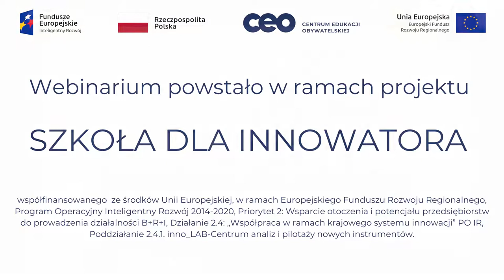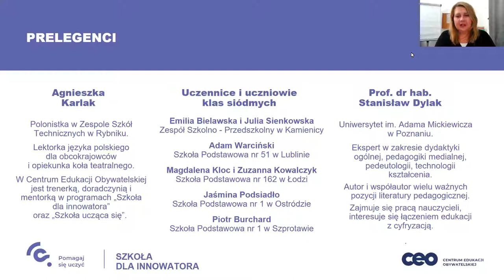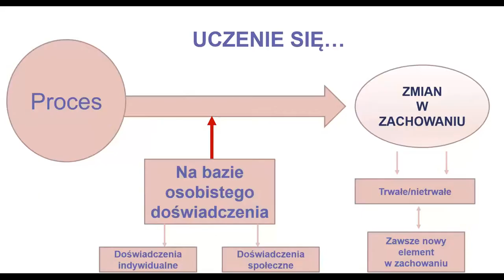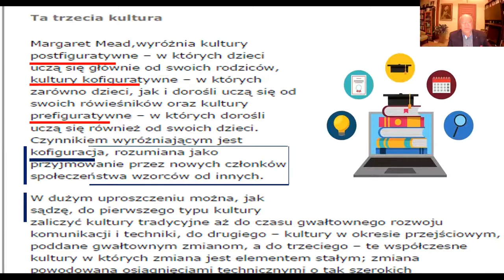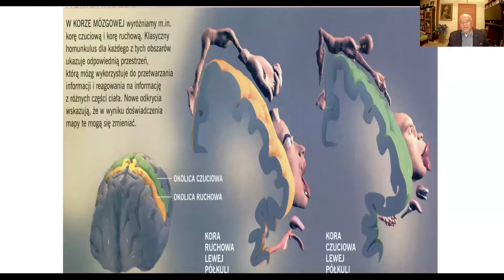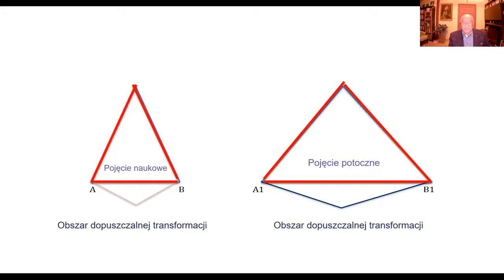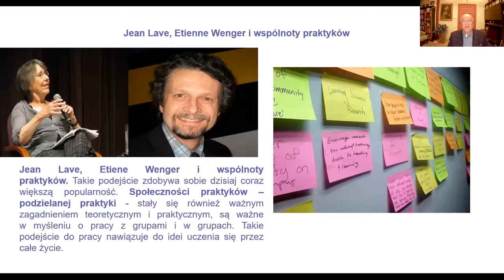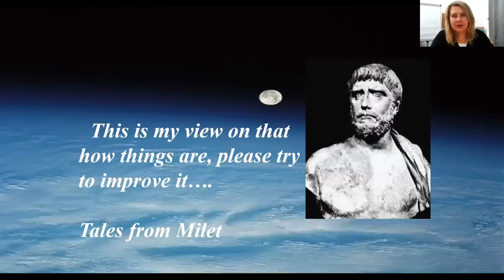Jak chcą się uczyć młodzi ludzie? Zakończenie Szkoły Zimowej w projekcie Szkoła dla innowatora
Webinarium w powstało w projekcie „Szkoła dla innowatora” i było wydarzeniem kończącym Szkołę Zimową dla nauczycieli i nauczyciele biorących udział w projekcie.

W pierwszej części oddaliśmy głos uczniom i uczennicom klas siódmych biorących udział w projekcie “Szkoła dla innowatora”.
Zapytaliśmy młodych ludzi, jak z ich perspektywy wygląda doświadczenie udziału w projekcie, w którym ich nauczyciele i nauczycielki przechodzą intensywny program zmiany sposobu swojej pracy.
W czasie ponad roku trwania „Szkoły dla innowatora” nauczyciele i nauczycielki m.in.
•        wdrażali nowe praktyki dydaktyczne takie jak praca z błędem, praca w parach i grupach, zadawanie pytań czy informacja zwrotna,
•        pracowali z zadaniami interdyscyplinarnymi,
•        testowali metody projektu i eksperymentu, rozwijania kreatywności, uczenia przez dociekanie czy odwróconej lekcji.
Pracowali także intensywnie, aby wspierać uczniów i uczennice w rozwoju kompetencji proinnowacyjnych takich jak samodzielność myślenia, rozwiązywanie problemów, zarządzanie sobą, liderstwo i współpraca.
W szkołach uczestniczących w programie zmieniły się klasy lekcyjne, pracownie tematyczne, powstały przestrzenie do wspólnej pracy i wyciszenia w korytarzach, zmieniono czytelnie i świetlice.
W czasie webinarium rozmawialiśmy z młodymi ludźmi o tym:
•        jaki wpływ na nich miało to, że nauczyciele i nauczycielki zaczęli z nimi pracować inaczej niż dotychczas?
•        na co zwrócili uwagę, co im się podobało bardziej, a co mniej w zachodzących zmianach w ich szkole?
•        czy i jak nowe elementy, które pojawiły się w ich szkole, pomagają im się uczyć?

W drugiej części spotkania rozmawialiśmy z prof. Stanisławem Dylakiem. Nasz ekspert opowiedział m.in o rozwijaniu kompetencji u uczniów i uczennic, a także o tym, jak konstruuje się uczniowska wiedza i dlaczego nauczycielskie “wycofanie” może aktywizować młodych ludzi.